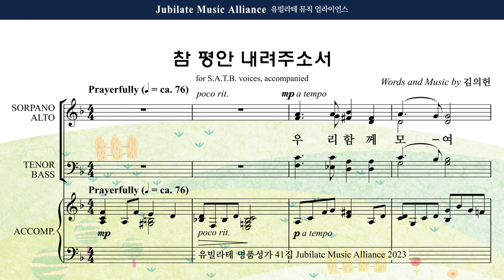[유빌라테 41집] 31. 김의헌 - 기도송 Bass MIDI ver.